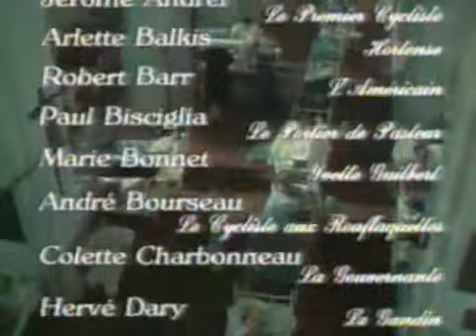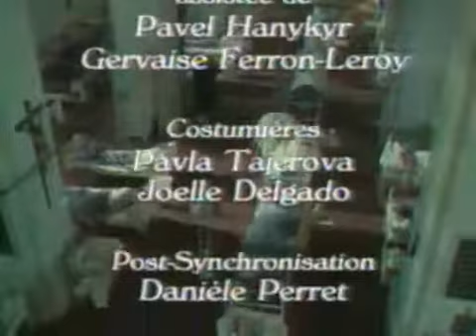Catherine courage Fin Generique